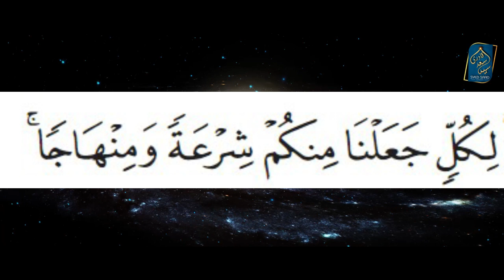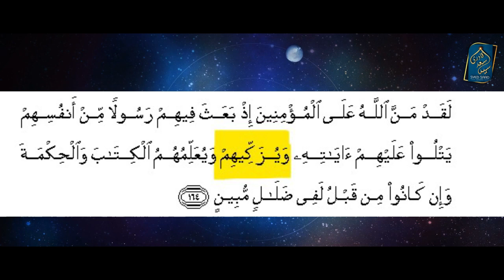Engineer Mirza Islah Deen, Mazhab, Shariat, Maslak, Mashrab, Maktab Farq | Surah Fatiha Tafseer Pt36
Deen, Mazhab, Shariat, Maslak, Mashrab aur Maktab ka Farq | Surah Fatiha Tafseer Part 36